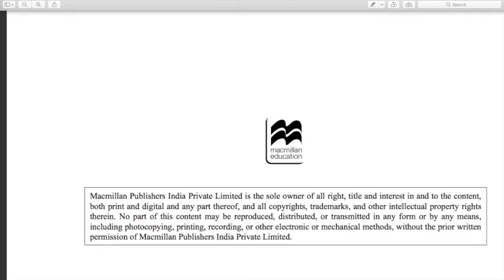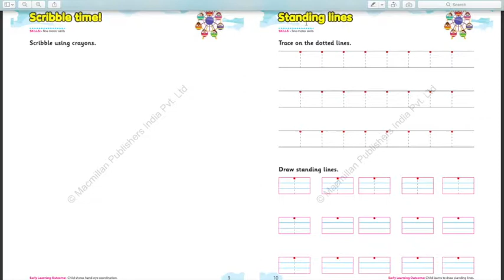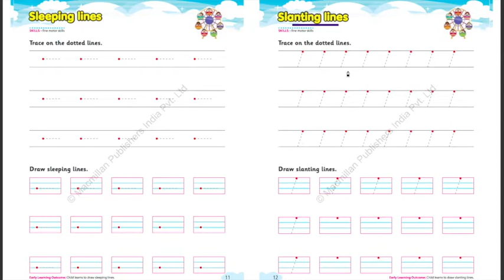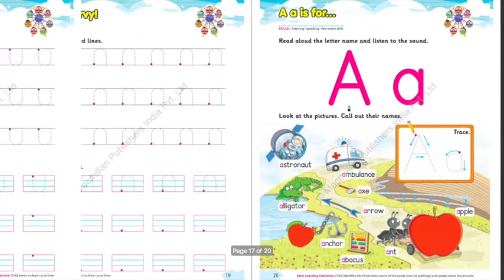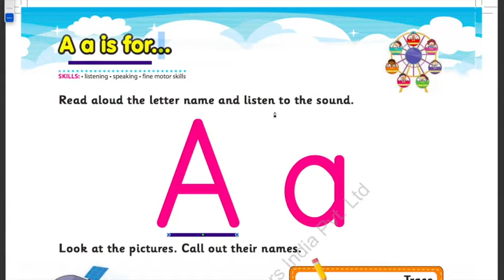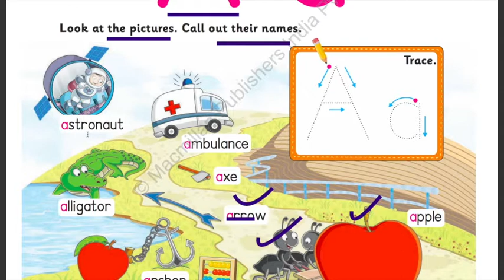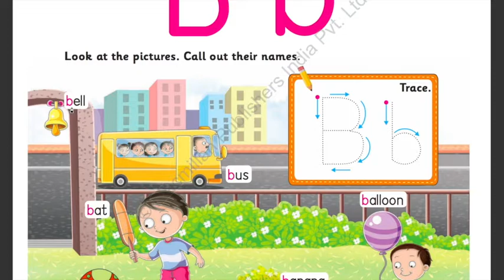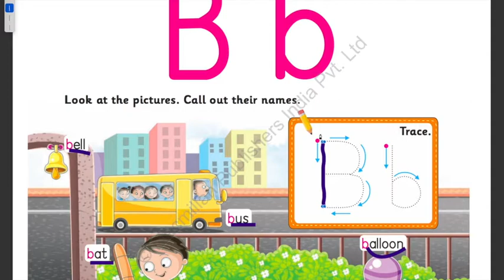LITERACY SKILLS | PREP - 1